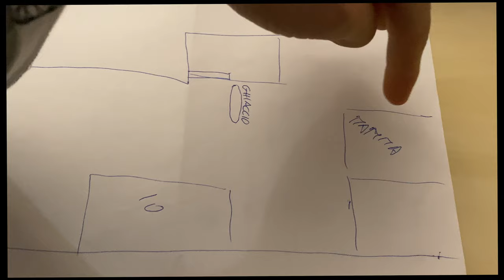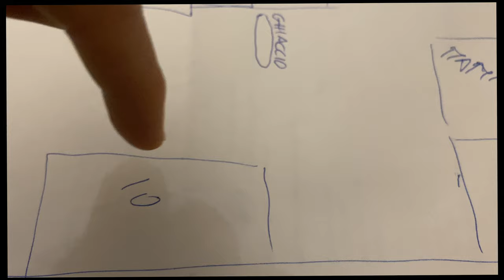Vlog una Giornata di M***a.. -ASSURDO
Una giornata proprio sfigata con la fiancata alla macchina, perché nel fare retro mia mamma con i vetri ghiacciati e per superare un dosso di ghiaccio che avevamo davanti a casa è stato un delirio, era più alto della macchina sotto e infatti la seconda volta ha toccato sotto..
Poi anche quando sono andato a trento a prendere una coperta, dopo 2 mesi non avevano ancora la mia coperta lavata e lì un nervoso che volevo ucciderli. però va bè andata..